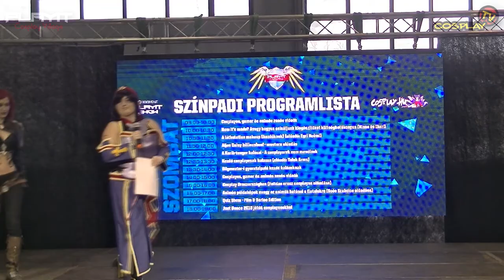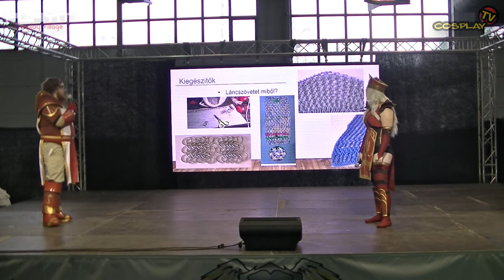PLAYIT SHOW BUDAPEST 2017-NOV - Cosplay Village (1. nap) - 01 - How it's made ... [Hinna és Ikari]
PLAYIT SHOW BUDAPEST 2017-NOV - Cosplay Village (1. nap) - 01 - How it's made Avagy hogyan csináljunk kiegészítőket költséghatékonyan [Hinna és Ikari előadása]